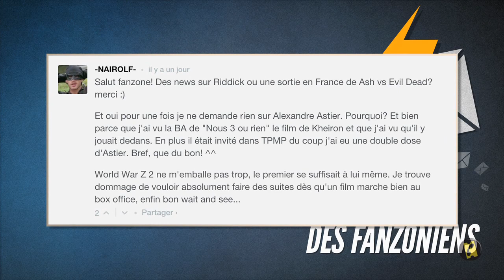X-Men : Quicksilver met les bouchées doubles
Quicksilver aura un rôle important et Wolverine s'offre un cameo dans X-Men, des news d'Iron Fist, Thor 3 sera un buddy movie, Alexandre Astier relance Kaamelott le film...